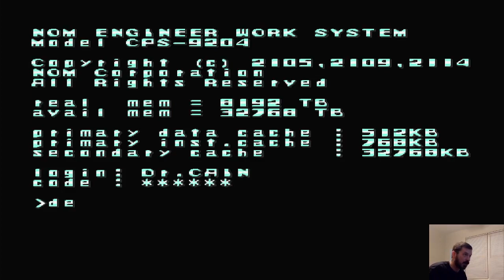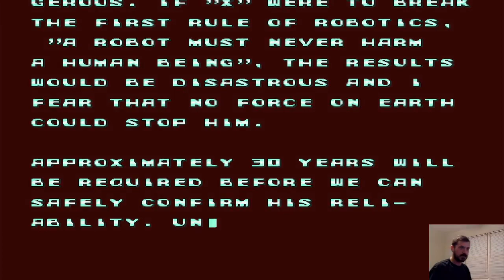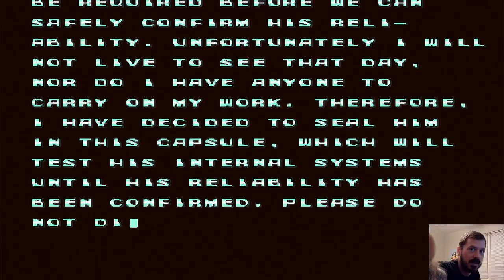Let's Play_Mega Man X Chill Penguin and Flame Mammoth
Knocking off the cobwebs-it's been a while.